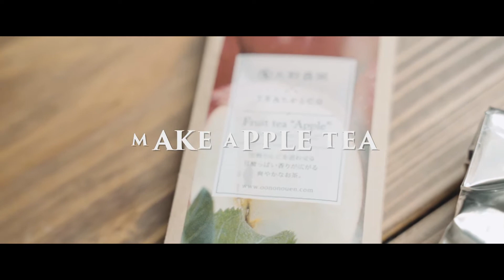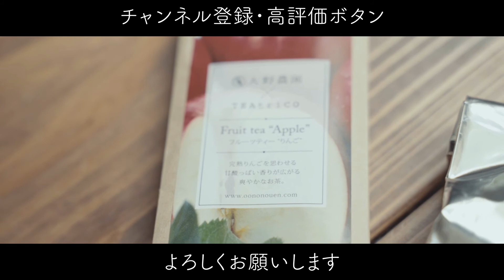【おうちカフェ】大野農園×TEAtricoのアップルティー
今回は大野農園×TEAtricoのアップルティーをいただきました。
茶葉の代わりにドライフルーツが入っていて、飲みながらフルーツをいただくこともできます…！

シャキシャキとしていておいしい。

アップルだけではなくてももとかほかのフレーバーもあるので、ご興味におある方はぜひ。

【撮影機材】
Sony α7III
Sony Sonnar T* FE 55mm F1.8 ZA
Sony Vario-Tessar T* FE 16-35mm F4 ZA OSS：
RODE VideoMicro
FEIYU TECH α2000